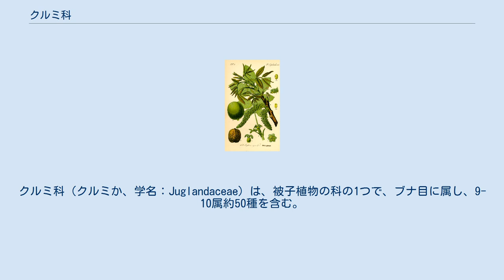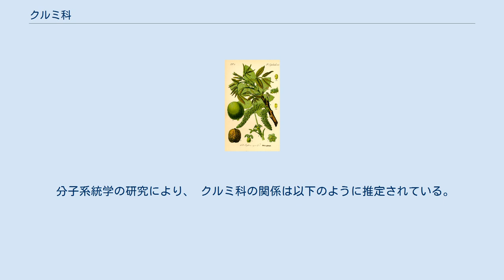クルミ科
クルミ科（クルミか、学名：Juglandaceae）は、被子植物の科の1つで、ブナ目に属し、9-10属約50種を含む。
高木または低木の植物からなり、クルミやサワグルミ、オニグルミ、ペカンなどを含む。
種子や材を利用する。
 葉は羽状複葉または3出複葉で大きく、芳香があり、通常20〜100 cmに達する。
多くは互生するが、Alfaroa 属とOreomunnea 属では対生する。
 花序は尾状花序で、風によって送粉する。
 果実は乾燥するが、ペカン属やクルミ属では外側に厚い総苞が発達し包まれるため、核果状となり、クルミ状果（tryma）と表現されることもある。
 エングラーは、尾状花序を持つ植物は花の構造が単純であることから、それらを原始的な被子植物として扱い、クルミ科はヤマモモ科と共に古生花被植物亜綱クルミ目に含めた。
 クロンキストは、マンサク亜綱にクルミ目を置いてロイプテレア科と共にクルミ科を含めた。
 一方、DNAの分子系統学解析に基づいたAPG分類体系では、真正双子葉類バラ類のマメ類と、比較的派生的な植物として位置づけられ、ブナ目に含められる。
 現生のクルミ科の植物は、以下のように分類される。
 分子系統学の研究により、 クルミ科の関係は以下のように推定されている。